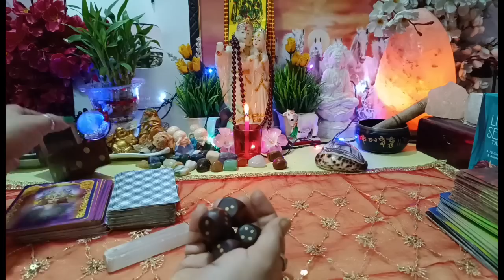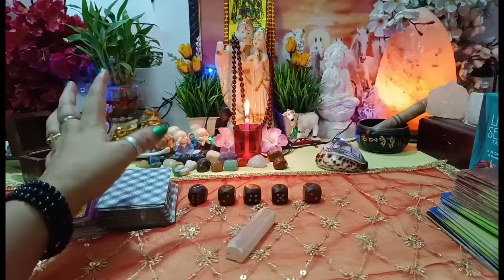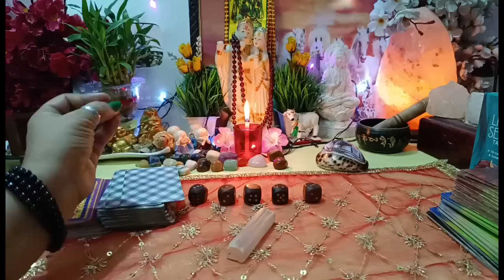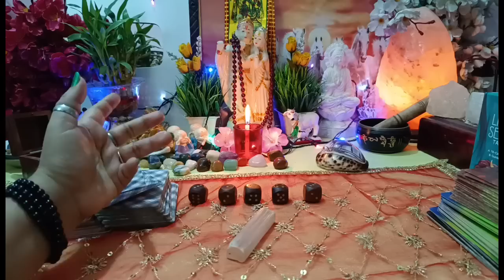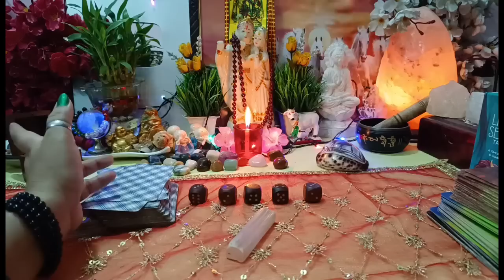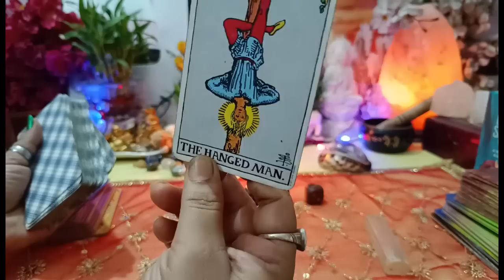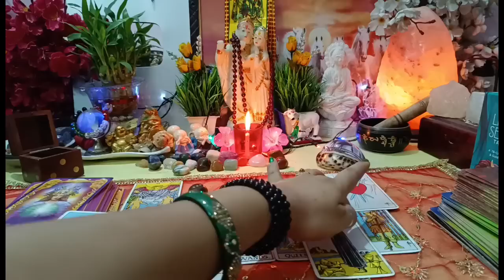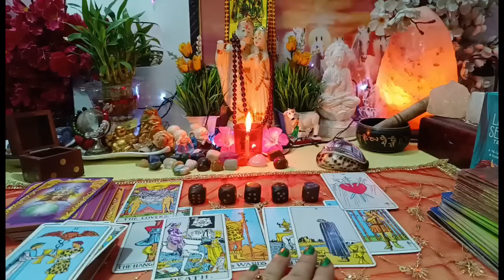[Dice reading🎲] गुस्सा या प्यार किस बात का जलन है आपसे😔❤‍🔥Current Feelings ⚡⚡